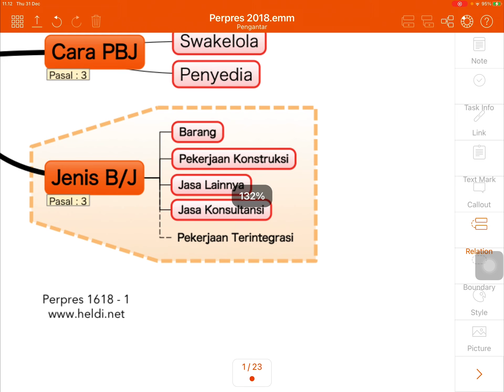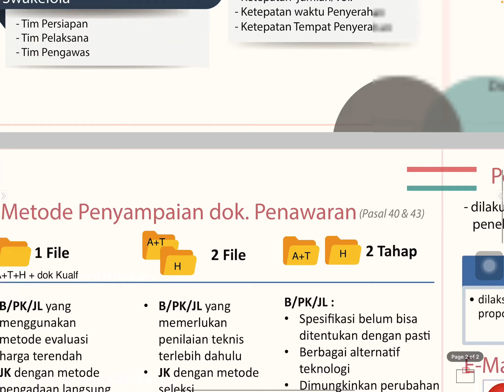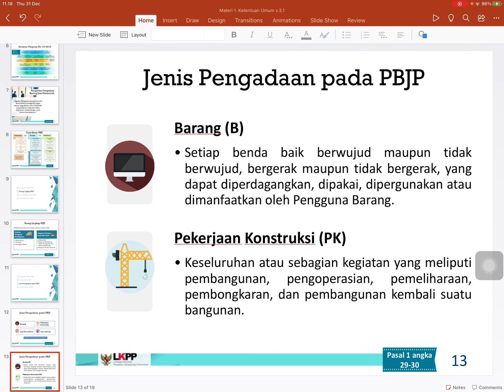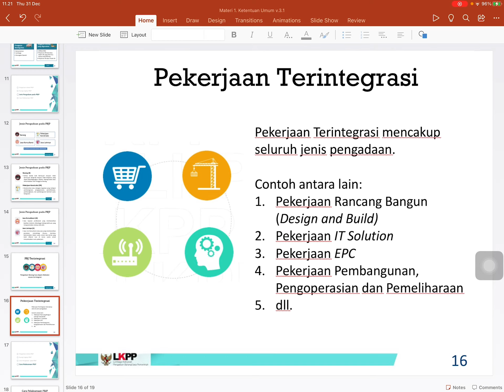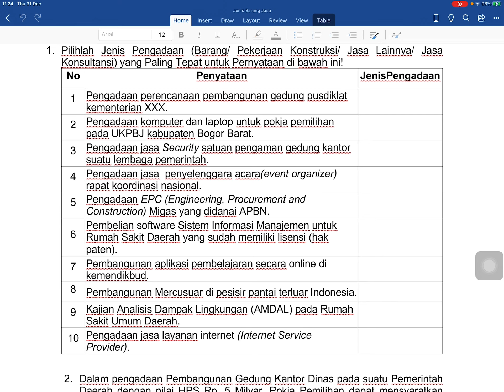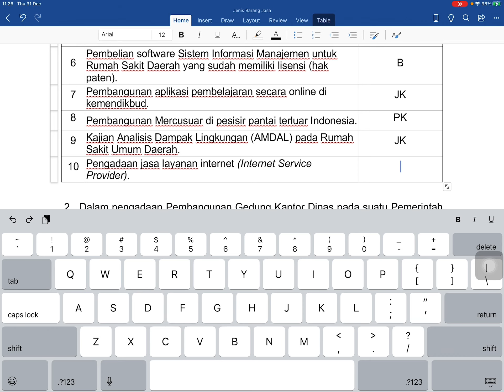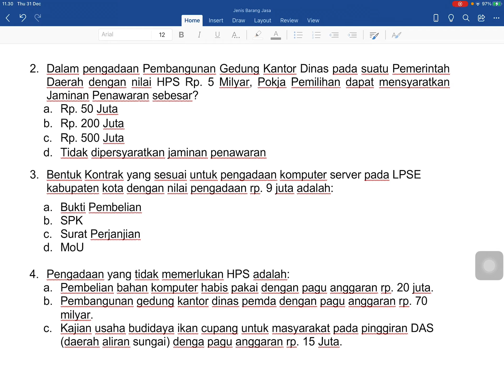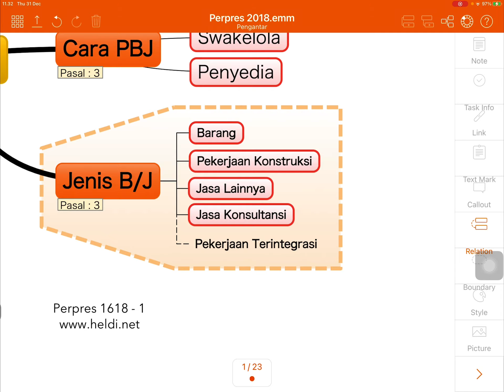Jenis Barang/Jasa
Sesi kali ini kita akan membahas tentang jenis barang/jasa yang diatur dalam perpres 16 tahun 2018.
Ada 4 jenis b/j yg diatur dalam p16/18 Barang, Pekerjaan konstruksi, Jasa Lainnya daan Jasa Konsultansi, plus ada yg namanya pekerjaan terintegrasi, suka disingkat menjadi B PK JL JK, B barang PK pek konstruksi, JL jasa lainnya dan JK jasa konsultansi.
Sangat penting untuk mengetahui jenis b/j di awal proses pengadaan kita, karena dalam tahapan awal perencanaan, setelah identifikasi kebutuhan selanjutnya kita harus menetapkan apa jenis b j yg akan kita adakan.  Juga Mengapa ini penting untuk mengetahui diawal ketika akan melakukan pengadaan? Karena di proses berikutnya masing-masing jenis barang/jasa akan memiliki cara yang berbeda dalam pelaksanaan pengadaannya, baik itu dalam persiapan, pemilihan penyedia atau pelaksanaan pekerjaannya.
🎥 Koleksi baru di tahun 2021, Video Pengadaan Barang/Jasa Pemerintah untuk Pemula  sesuai Perpres 16 tahun 2018🎬
Edisi lengkap untuk supplement belajar/mengajar pengadaan dgn snack learning videografis; mind map, tawe, videoscribe, notabilty whiteboard 💥💯

List per materi:
Dst...

Selamat menikmati kumpulan video dasar pengadaan & semoga bermanfaat.
SALAM PENGADAAN DARI BOGOR 👍